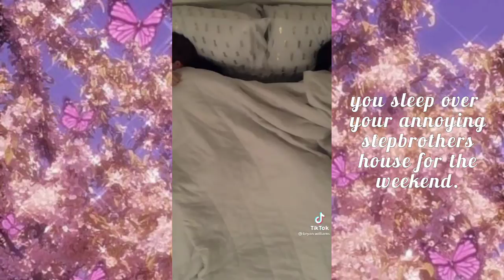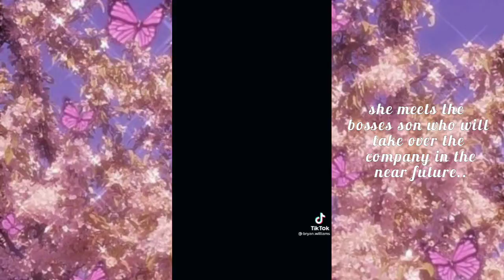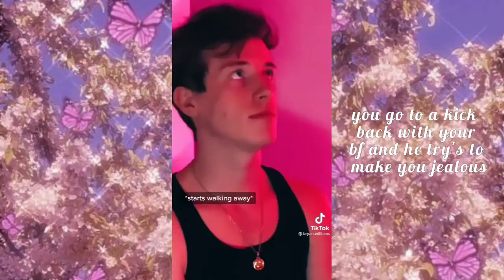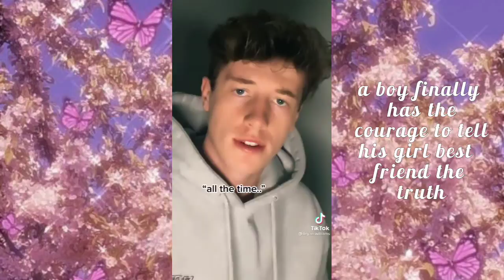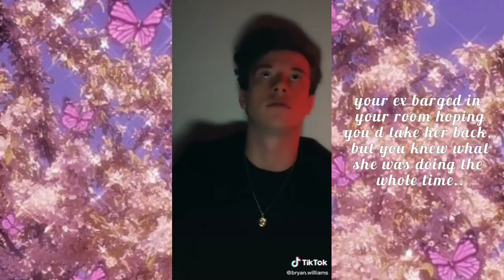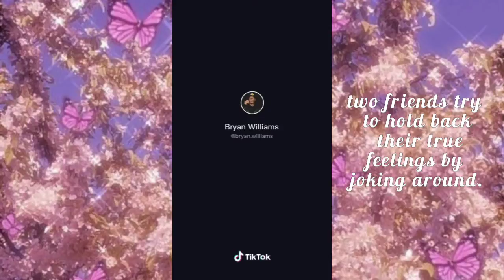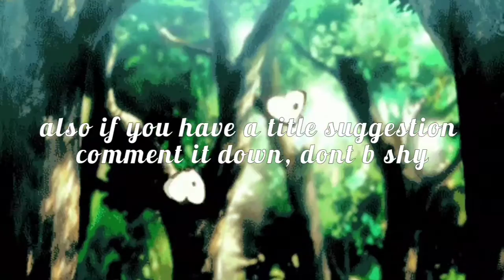[ tiktok pov boys edition ft. Bryan Williams ✨ // by freeak ]